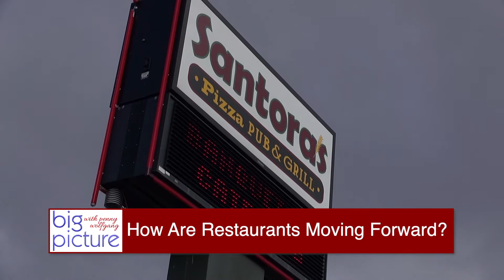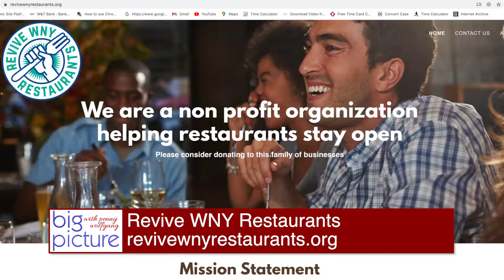Big Picture - Revive WNY Restaurants, Santora's Pizza Pub & Grill